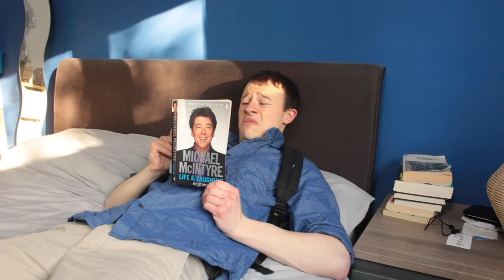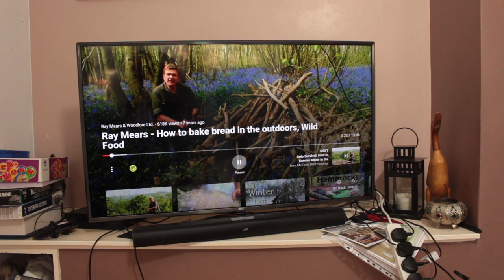Bear Grylls: Coronavirus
Bored Survivor.